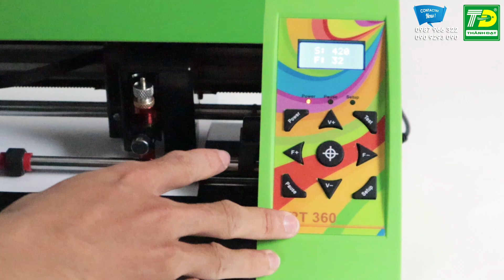🔥Các Thao Tác Lắp Ráp Cơ Bản Dành Cho Máy Cắt Decal ART 360🔥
Ưu Điểm Của Máy Cắt Bế Decal ART 360
- Khả năng dò tọa độ bằng Laser chính xác giúp máy cắt cắt đúng hình thù trên giấy in Decal.
- Sản phẩm có thiết kế với hình dáng nhỏ gọn dễ dàng di chuyển do đó có thể mang theo bên mình như chiếc máy tính xách tay phục vụ công việc một cách nhanh chóng và tiện lợi nhất.
- Chức năng kết nối SD Card thông minh giúp người dùng sử dụng lưu File thiết kế vào SD Card và sử dụng để cắt mọi lúc, mọi nơi mà không cần kết nối với máy tính.
- Thao tác cắt của Máy Cắt Decal Mini khá trơn tru, hạn chế được tình trạng gây hư hại sản phẩm. Chỉ cần điều chỉnh dao cắt và các thông số cắt, việc còn lại là để máy cắt ART 360 xử lí.
- Sử dụng dễ dàng, nút bấm nhạy và chính xác, khả năng cắt vượt trội chuẩn từng milimet cho ra thành phẩm với thời gian nhanh nhất có thể.

CÔNG TY TNHH GIẢI PHÁP IN THÀNH ĐẠT
2/13 Phạm Văn Bạch, Phường 15, Quận Tân Bình, TPHCM

Kênh Youtube Công ty
Thành Đạt Chanel Kênh Review – đánh giá Hướng dẫn sử dụng sản phẩm về lĩnh vực in ấn thiết kế
Xem thêm các video hướng dẫn của Thành Đạt qua các kênh dưới đây